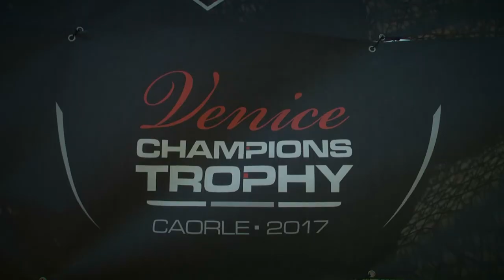Venice Champions Trophy 2017 - The best from the field